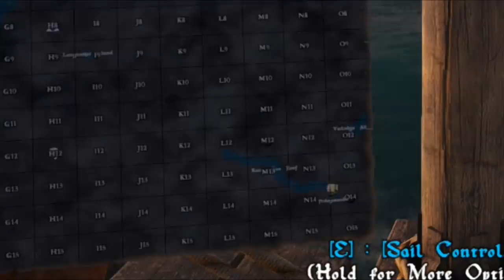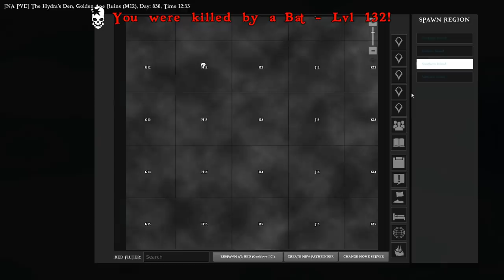Atlas #19 ~ Nightmare At The Fountain Of Youth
Started this video and runs to the fountain of youth the day the patch came out... Two days later, this is some of the attempts at getting it, with the final part where I am able to finally find one. So far it seems best to just death run it with a bed on the coast, here is a link to the site I was following to find where it was located.